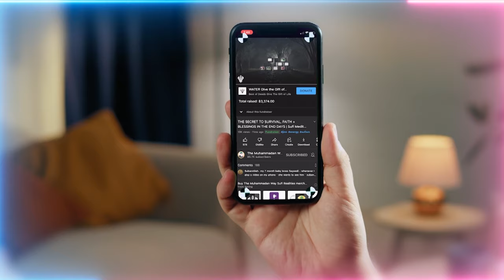What's So Special About the Gemstones of Heaven? Their Spiritual Significance Unveiled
Why should one care about aquiring the different gemstones of Paradise: Yaqut (Ruby, Sapphire), Zumurrud (Emeralds), Lolo (Pearls), ...etc.?  Understanding the Higher Vibrational Powers of Heavenly Jewels.

Video Chapters :
00:00 Your value to Allah (AJ) is based on your love of Prophet ﷺ, not your worshipness
06:42 Allah (AJ) wants you to be a nuqt (dot) in Prophet’s ﷺ love, not compete with him in worshipness
08:55 Saintly souls are like gemstones and their rarity is based on its Muhammadiyoon reflection
11:07 Allah (AJ) wants to see these gemstones, become one through the love of Prophet ﷺ
13:34 Realities of the Zulfiqar and 11 - only Muhammadun Rasulallah ﷺ can open up La ilaha illAllah.
15:50 Leave the desire of heaven and fear of hell, accompany those who only ask for the Divinely Face
17:13 This dress of this Holy Face is only achieved by a handful, it can’t be achieved by prideful people
17:45 The fundamentals of Islam were not the end goal but the means to becoming a nuqt
22:01 Allah’s (AJ) reward is for the soul for eternity, not the physicality, don’t place importance on it
25:39 Allah (AJ) is praising Himself when He praises Prophet ﷺ

Recorded : 20230610